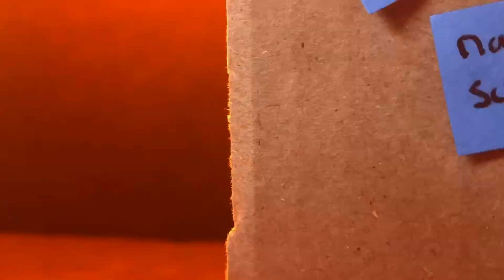Spider-Man Swing Test 2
Despite the fact that I hope you liked the video, I would like you to know that the spider web sound effect actually belongs to a YouTuber by the name of “ManWithAPlan.” So please check out his channel as their sound effect really helped the stop-motion.